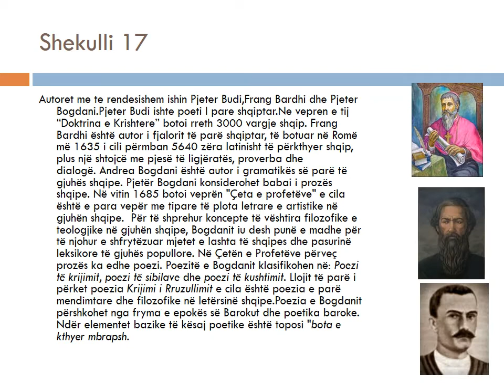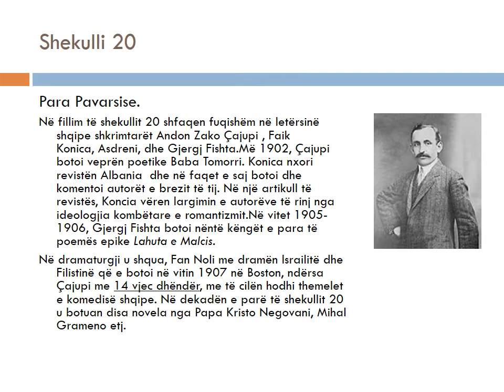Shkrimtaret me te njohur shqiptare